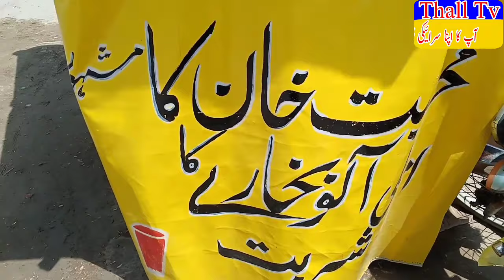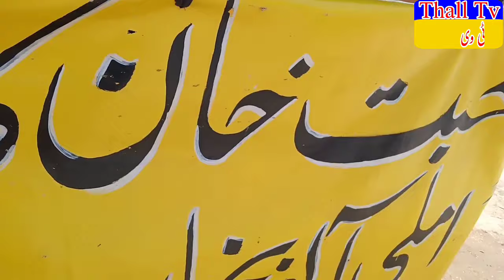Khawja Tonse wala Attaullah Khan Esakhelvi